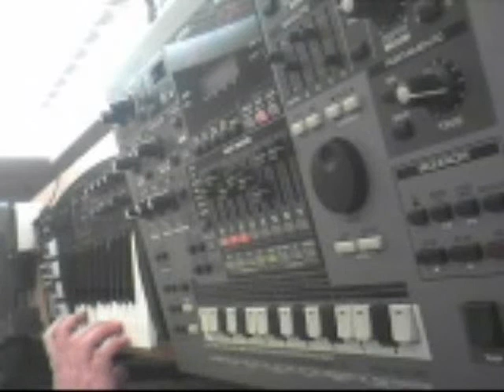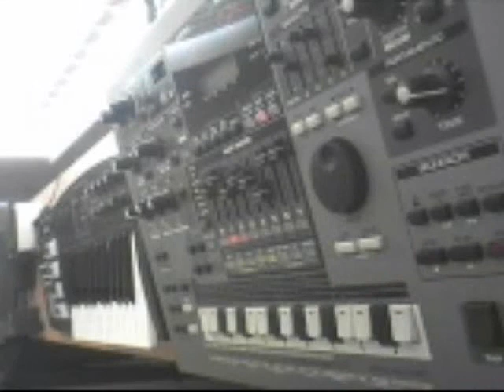Ambient Dubstep Express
Dubstep ambient crossover track on MC-505

Now on my new album "Letting Go" on Bandcamp